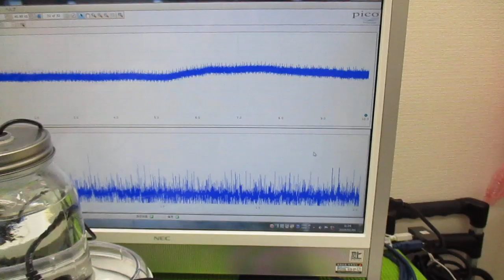超音波と表面弾性波（オリジナル超音波システムの開発技術） ultrasonic-labo